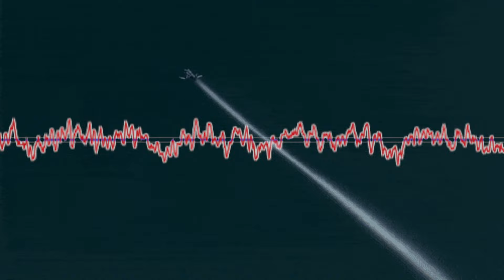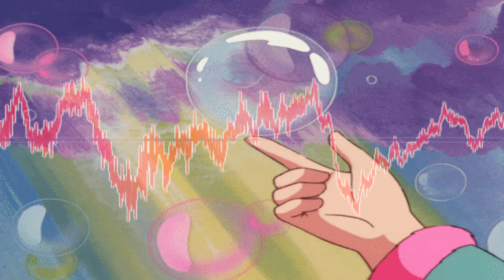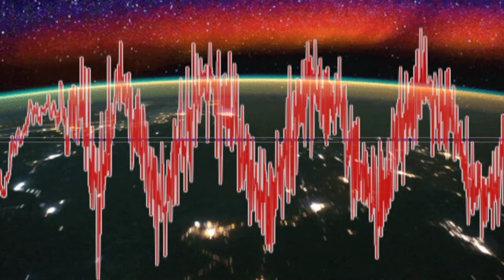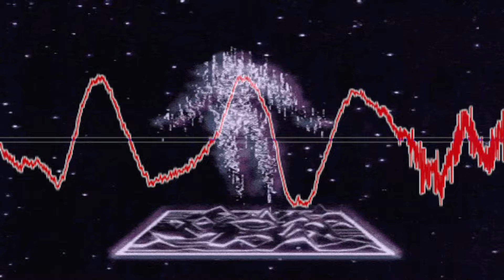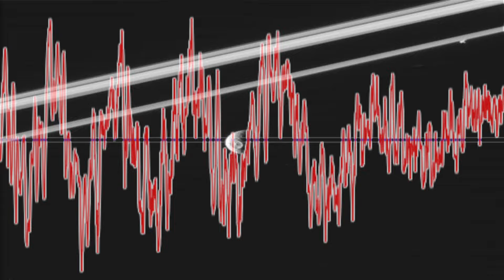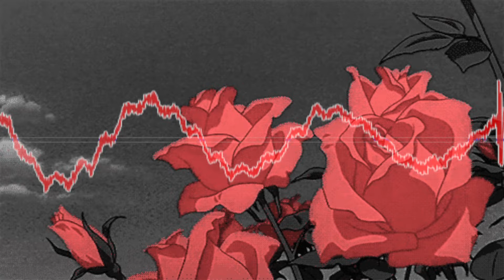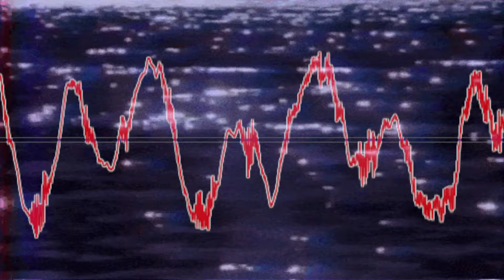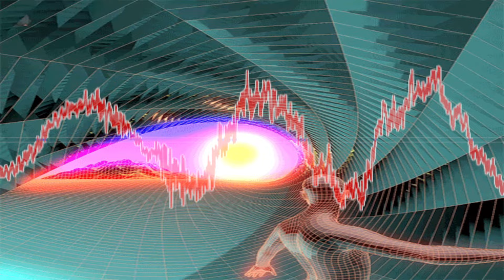Best Of Jungle 2023 Part 2: Atmospheric Technologies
Mixed at ~171 bpm.

Mix made using a (somewhat glitchy) DDJ-400.
Video made using OBS.

Tracklist:
0:00 Liquid Silk - Bells Of Arptazia
3:24 Law - Luv Hurts
7:36 Soulox & Soeneido - Lavish (Comfort Zone Remix)
11:15 Artificial Red - Morning Delight
14:59 Nine Windows - Transitions (ft. Tim Reaper)
19:52 Major Axis - Horizon
22:06 Ricky Force - Fantasy
26:13 Artificial Red - Artistic
29:13 Heavyweight - Untitled 06 | Originally released 1994, re-released digitally in 2023
32:32 Dwarde - One For Me
36:42 DJ Jubilee 1997 - Astral Stone
39:19 Blinded By Science - The Alpha Omega (Tim Reaper Remix)
44:10 Artificial Red - Somethin' I Know
48:18 Coco Bryce - Daze Of Our Lives
50:54 Mr Sensi, Kid Lib & Tim Reaper - FM Dial
54:39 Blinded By Science - 6am
58:58 Coco Bryce - Night Safari
1:02:53 Denham Audio - As We Enter
1:05:39 Comfort Zone - Tilted
1:10:14 Sonar's Ghost & Outrage - Even So
1:13:38 Basic Rhythm - Gargantua
1:15:47 Immerse, Philth & Ant TC1 - Dark '97
1:20:00 Dead Man's Chest - Westworld (Sam Binary Remix) | Originally released vinyl only 2018, re-released for online download 2023
1:23:39 Sully - Vacancy (Tim Reaper Version)
1:26:17 Technical Itch - Touch The Darkness
1:31:09 Eusebeia - Experience Shapes You | Originally released vinyl only 2019, re-released for online download 2023
1:36:00 FTL - Technocrats
1:39:33 DJ Sofa - When It Rains
1:42:13 Soeneido - Treef
1:45:32 Sully - Stop
1:49:00 Quartz & Tim Reaper - Demolition
1:52:37 Harmony - Dream
1:54:59 Ricky Force - Extreme Change (ft. Tim Reaper)
1:59:06 Jesta - Colonel Leslie Dancer
2:01:23 J:Kenzo - Tiger Moth
2:04:23 Weighty Jungle - Weighty Ranger
2:07:20 Ricky Force - Severe Clear
2:12:12 Phineus II - Quasar Soul
2:16:08 Subjects - Believe
2:20:15 Verb - Things We Do
2:25:29 Krugah - Nuff Niceness
2:28:53 Tim Reaper & Dwarde - Mendoza
2:31:50 Dev/Null - Deep Love
2:35:40 Law & Kola Nut - Self Control (Dwarde Remix)
2:39:47 DJ Sofa - Made To Last
2:43:29 J Majik - Thanks & Praise (ft. Salva)